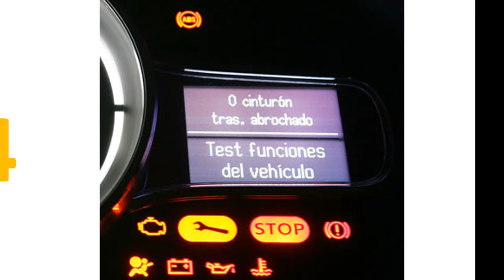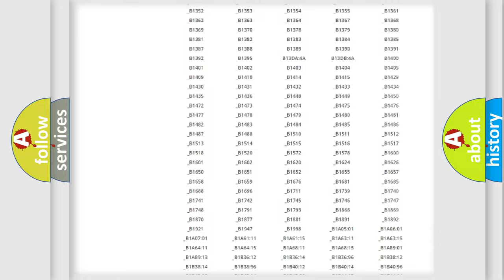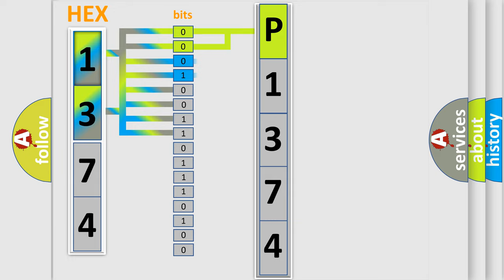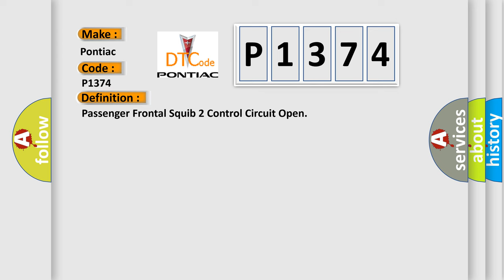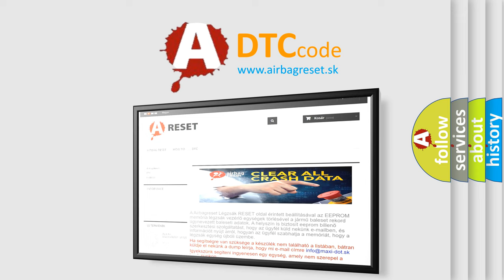DTC Pontiac P1374 Short Explanation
Contents:
0:21 Basic DTC analysis according to OBD2 protocol standard.
1:48 Insight into programming
2:58 A diagnostically understandable description of the Diagnostic Trouble Code
3:05 Basic error definition

Make:
Pontiac
Code:
P1374
Definition:
Passenger Frontal Squib 2 Control Circuit Open
Description:
When powered, the Occupant Restraint Controller (ORC) sends a test current to the squibs to verify the integrity of the squib and wiring. These circuits are maintained in a “floating” configuration at the module (connected to neither power nor ground) as protection against inadvertent deployment. Use of the SRS Load Tool in the tests below substitutes a suspect squib with a known good component. The use of the Adapter, Supplemental Restraint System Load Toolprovides a test point as well as a method for opening the shorting bar connections within the harness connector.
Cause:
(R64) PASSENGER SQUIB 2 LINE 1 CIRCUIT OPEN(R62) PASSENGER SQUIB 2 LINE 2 CIRCUIT OPENPASSENGER AIRBAGOCCUPANT RESTRAINT CONTROLLER (ORC)